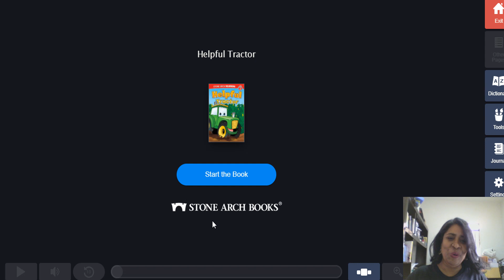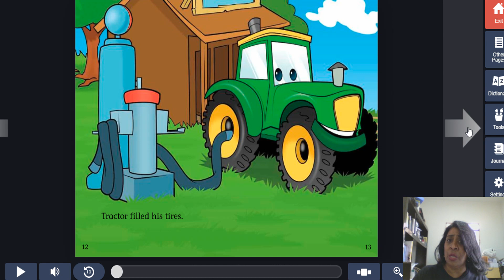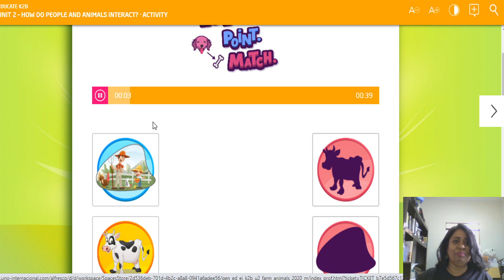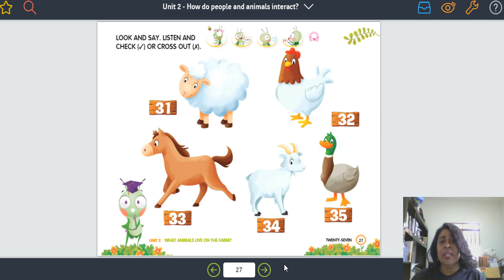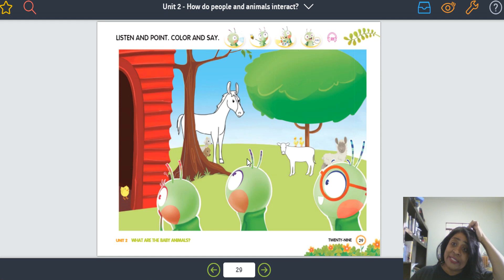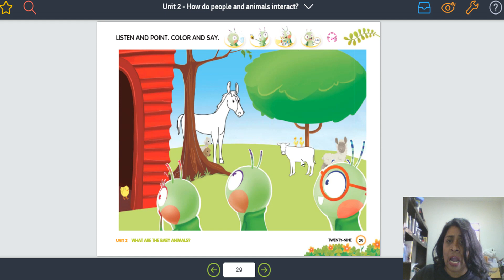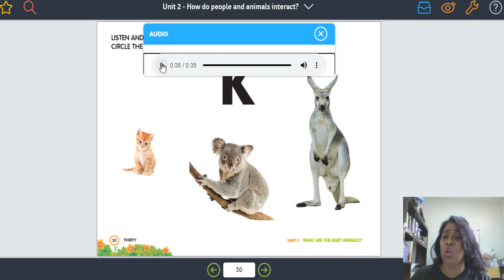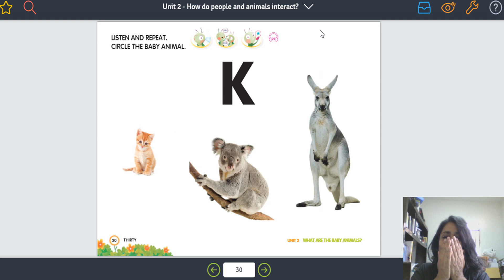How do people and animals interact. Kindergarten 1º período. 11/11/20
Aula de n°39
Recorder Class - aula gravada
Teacher: Gláucia Gonçalves
Como os animais se interagem?